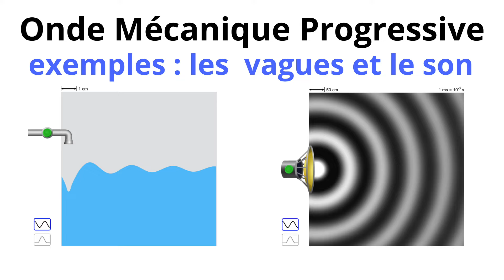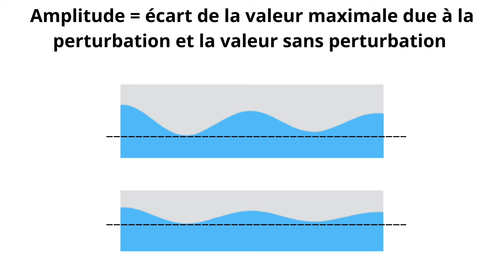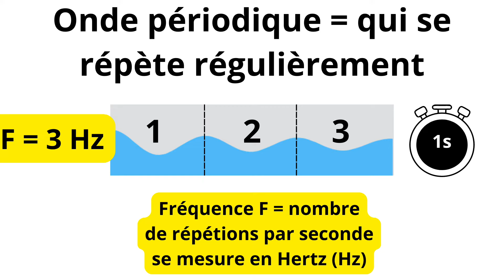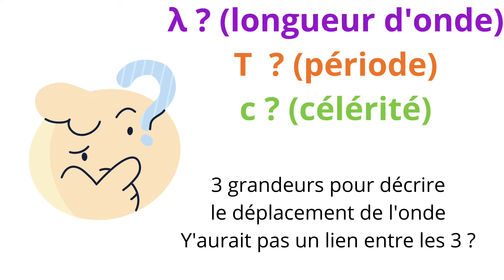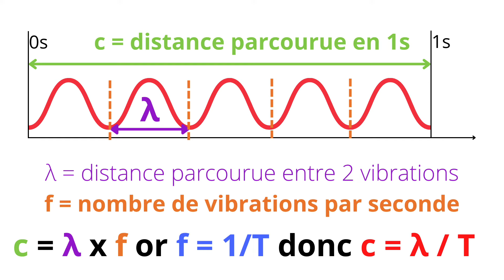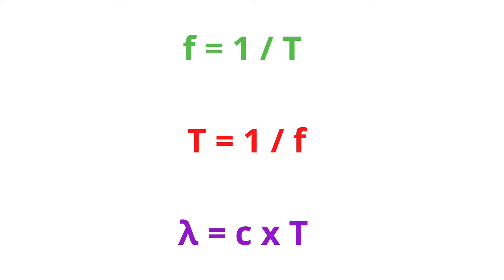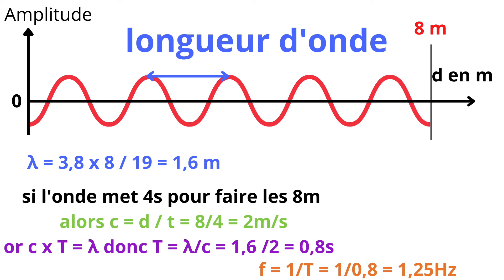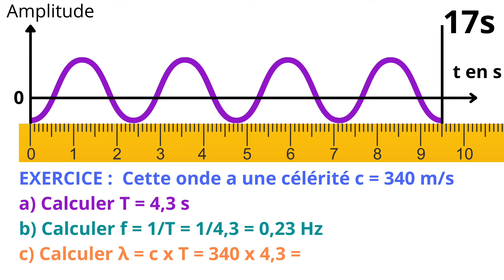Les ondes mécaniques / Première Spécialité Physique Chimie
Onde mécanique progressive. Grandeurs physiques associées.
Célérité d’une onde. Retard.
Ondes mécaniques périodiques.
Ondes sinusoïdales.
Période. Longueur d'onde.
Relation entre période, longueur d’onde et célérité.

00:00 : Générique
00:05 : Qu'est-ce qu'une onde mécanique ?
00:58 : Célérité & Retard
02:00 : Amplitude
02:35 : Ondes périodiques
06:15 : Comment mesurer la longueur d'onde ou la période ?
08:07 : EXERCICE